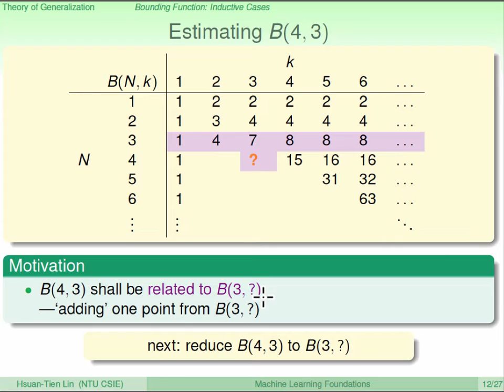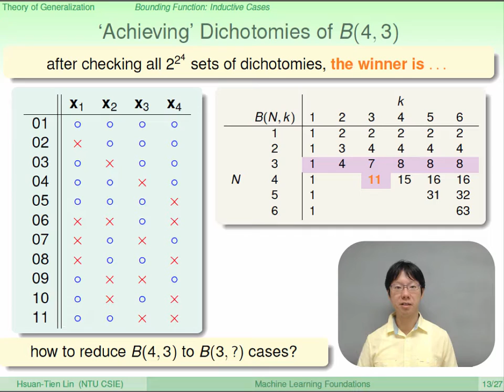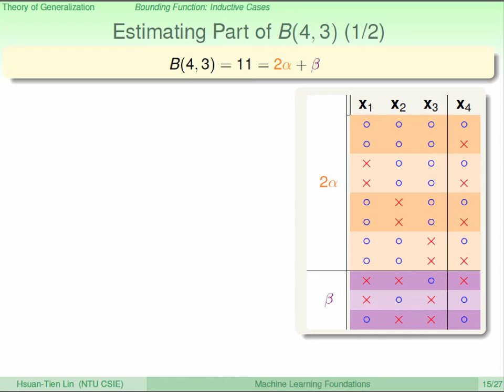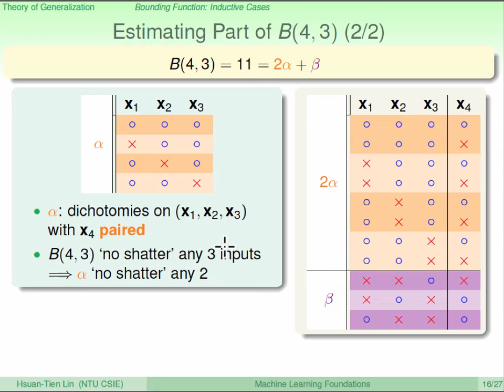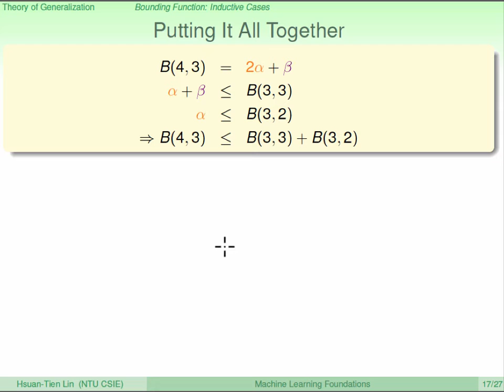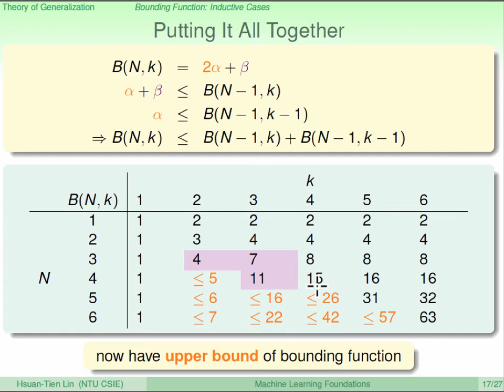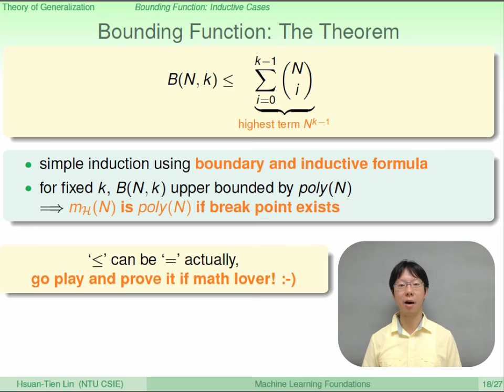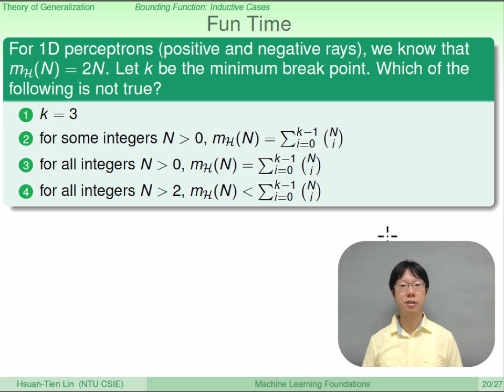Theory of Generalization :: Bounding Function: Inductive @ Machine Learning Foundations (機器學習基石)